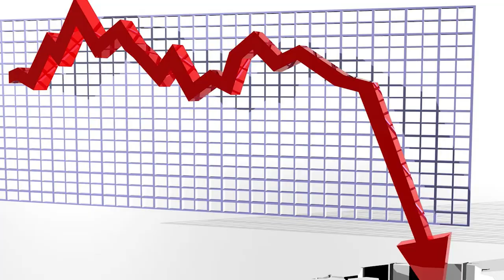Dealing with Loneliness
Are you struggling with loneliness?

TOPICS/LIST OF CONTENTS/RESOURCES
Did you know that 61% of all adults in the US feel lonely?
I’m Rev. Dr. Brent Hawkes. I was a Senior Pastor and now I’m semi-retired and the Executive Director of Rainbow Faith and Freedom.
Here are some ways to deal with loneliness:
Join a class or club
Volunteer
Find support online
Strengthen existing relationships
Talk to strangers at the park or coffee shop
Practice self care (bath, eating nutritious, exercise)
Keep busy with hobbies or game
See a therapist

The pandemic has created an additional challenge when it comes to loneliness. Here are some ways to cope with loneliness during the Covid pandemic:
Keep a schedule as much as possible, keep a daily diary, to do list
Stay active with workouts at home
Do something meaningful
Sign up for an online course
Create a family tree
Be an online volunteer with the UN
Connect with others in unconventional ways
Send voice notes to loved ones
Send a handwritten letter or postcard
Call someone on the telephone
Post on social media or engage in online communities
Create something
Writing projects (blogs, poetry, calligraphy)
Art projects (paint by numbers, needlework, knitting)
Home projects (organization, cleaning, renovation)
Distract yourself
Read childhood books
Self help books
Watch a new TV show or classic movies
Plan for the future
Create a 6 month, 1 year, 5 year plan
Please see the description below this video for resources on how to cope with loneliness: If you found this video helpful, please share it with your friends, and don’t forget to subscribe!

(This one would be a great one for Christmas or if Brent can adapt it for Eid that’s coming up or any other significant holiday)